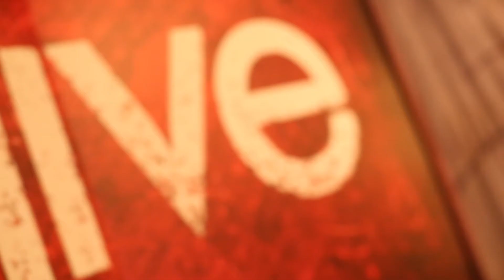A-Live Sessions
Comentarios de algunos de los profetas adoradores.